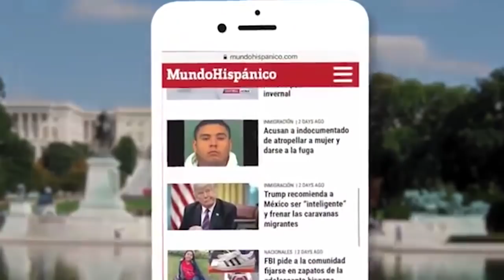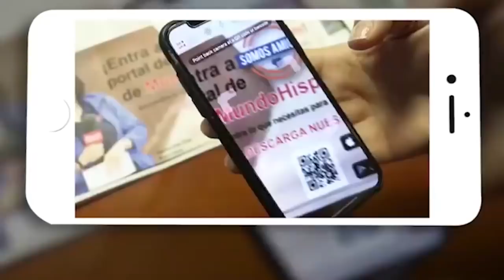Hispano ayudó a detener a delincuente fuera de un Walmart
Un comprador hispano ayudó a funcionarios de la Policía de Peachtree City de los Estados Unidos a capturar a un peligroso delincuente en una tienda de Walmart.

Este trabajo de cooperación entre comunidad y policía fue captado en video, donde se observa la reacción del comprador hispano.